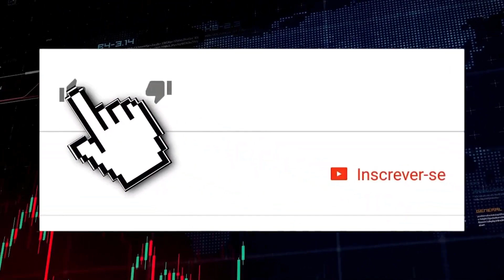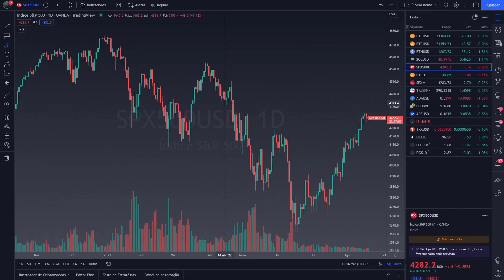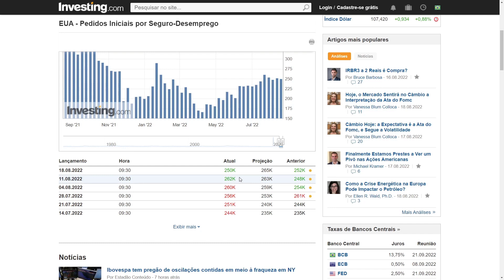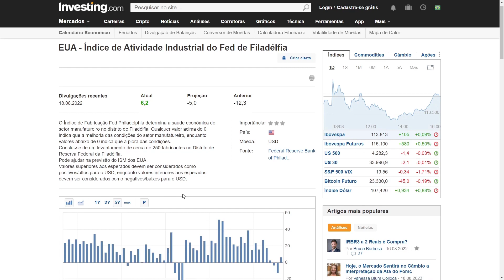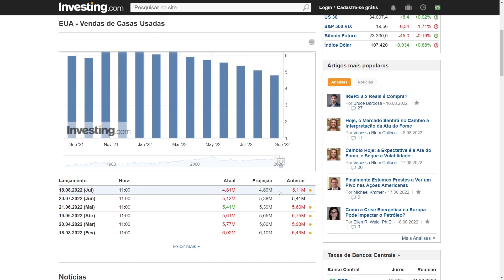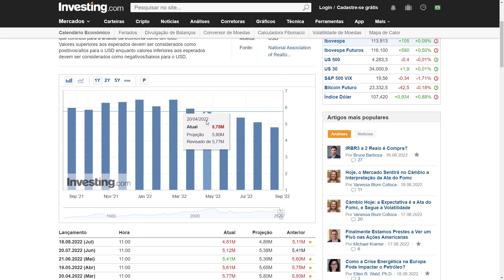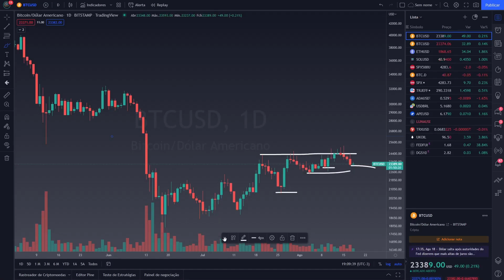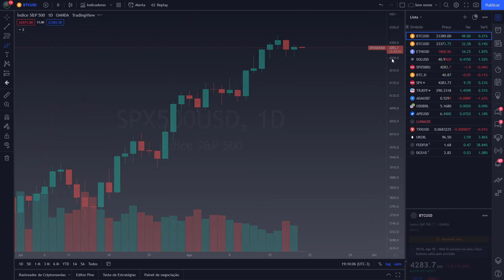DADOS MOSTRAM ECONOMIA DOS ESTADOS UNIDOS FORTE: COMO ISSO IMPACTA O BITCOIN?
🟠  CRIE SUA CONTA NA BITPREÇO!

Invista em ações dos EUA com criptomoedas.

🔵Sua criptomoeda pode ser usada como meio de pagamento na Kamoney

🔵Atani facilita seu gerenciamento de risco, relatórios fiscais e reúne todas suas exchanges em um único lugar

🔵Compartilhe sua criação de conteúdo em uma plataforma gameficada na blockchain e ganhe tokens na CosTV